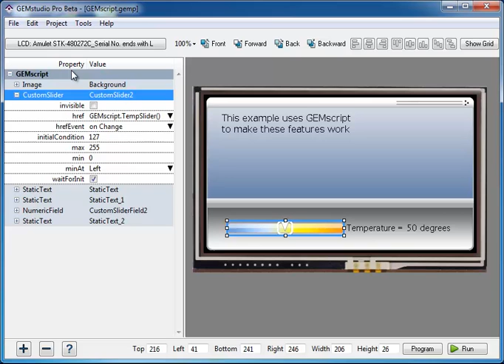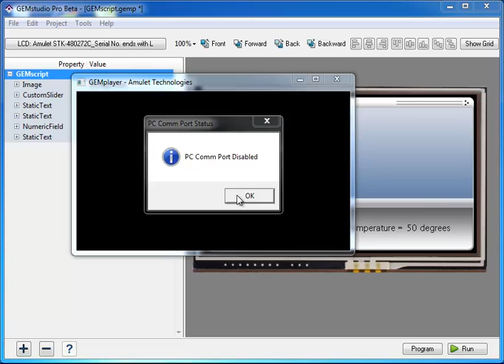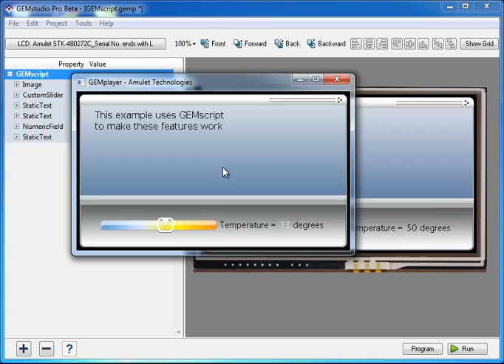Introduction to GEMscript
Brief introduction to GEMscript -which is part of the new GEMstudio Pro software.